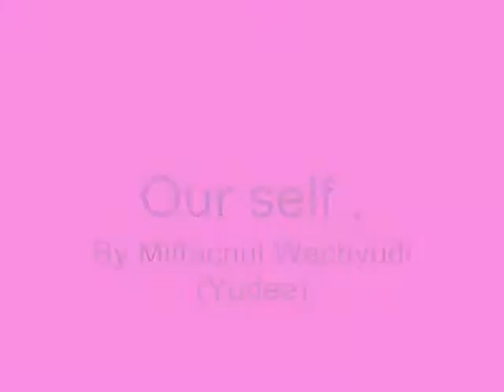Our self ,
do.
do so
Money is an excellent servant, but the host
very bad.